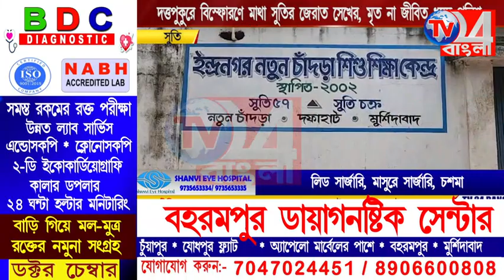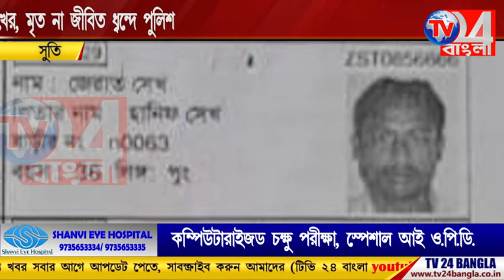দত্তপুকুর বিস্ফোরণে মাথা সুতির জেরাত শেখ মৃত না জীবিত? ধ্বন্দে পুলিশ